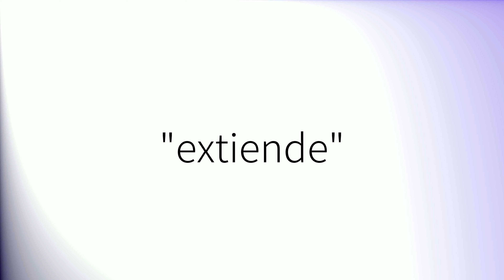Como pronunciar 'Extiende' en español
How to pronounce 'Extiende' in Spanish.
Comment prononcer 'Extiende' en espagnol.
Wie man 'Extiende' auf Spanisch ausspricht.
「Extiende」のスペイン語の発音の仕方